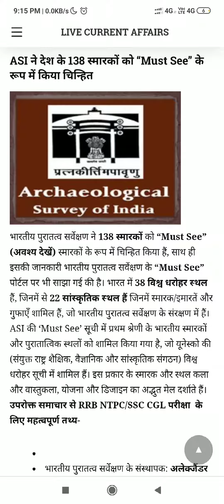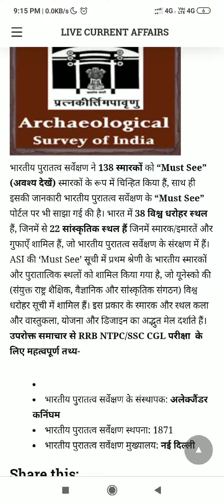ASI ने देश के 138 स्मारकों को “Must See” के रूप में किया चिन्हित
भारतीय पुरातत्व सर्वेक्षण ने 138 स्मारकों को “Must See” (अवश्य देखें) स्मारकों के रूप में चिन्हित किया हैं, साथ ही इसकी जानकारी भारतीय पुरातत्व सर्वेक्षण के “Must See” पोर्टल पर भी साझा गई की है। भारत में 38 विश्व धरोहर स्थल हैं, जिनमें से 22 सांस्कृतिक स्थल हैं जिनमें स्मारक/इमारतें और गुफाएँ शामिल हैं, जो भारतीय पुरातत्व सर्वेक्षण के संरक्षण में हैं।
ASI की ‘Must See’ सूची में प्रथम श्रेणी के भारतीय स्मारकों और पुरातात्विक स्थलों को शामिल किया गया है, जो यूनेस्को की (संयुक्त राष्ट्र शैक्षिक, वैज्ञानिक और सांस्कृतिक संगठन) विश्व धरोहर सूची में शामिल हैं। इस प्रकार के स्मारक और स्थल कला और वास्तुकला, योजना और डिजाइन का अद्भुत मेल दर्शाते हैं।

उपरोक्त समाचार से RRB NTPC/SSC CGL परीक्षा  के लिए महत्वपूर्ण तथ्य-

    भारतीय पुरातत्व सर्वेक्षण के संस्थापक: अलेक्जैंडर कनिंघम
    भारतीय पुरातत्व सर्वेक्षण स्थपना: 1871
    भारतीय पुरातत्व सर्वेक्षण मुख्यालय: नई दिल्ली